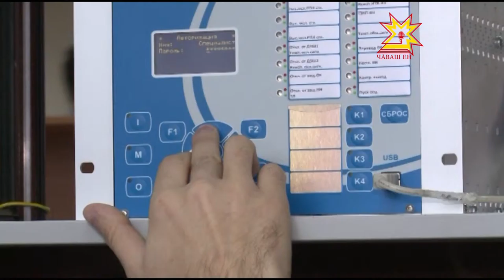Вĕренсе тухакансене ĕçпе тивĕçтересси тĕп вырăнта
Вĕренсе тухакансене ĕçе вырнаçтарасси яланхилле çивĕч ыйту. Пĕлÿ учрежденийĕсенчен вĕренсе тухакансенчен кашниех хăй специальноçĕпе ĕçе вырнаçса тивĕçлĕ ĕç укçи илме шанать. Анчах та алла диплом илекенсем час-часах тĕрлĕ йывăрлăхпа тĕл пулаççĕ. Тин çеç диплом илекенсене ĕçе вырнаçтарассине Ульянов ячĕллĕ Чăваш Патшалăх университетĕнче сÿтсе яврĕç.